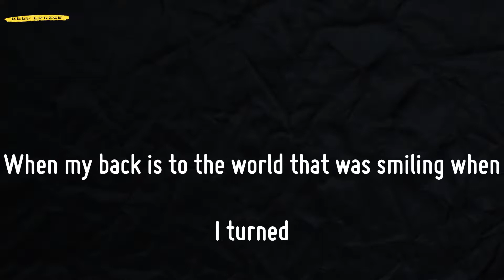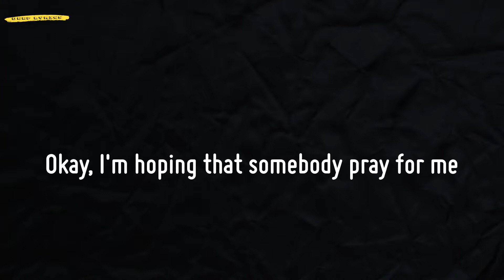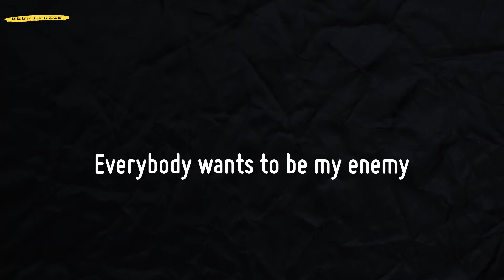Enemy (Lyrics) - Imagine Dragons | TikTok